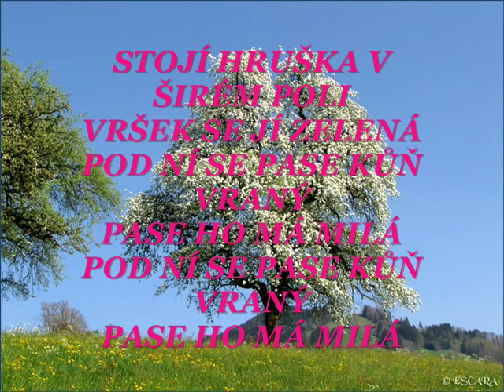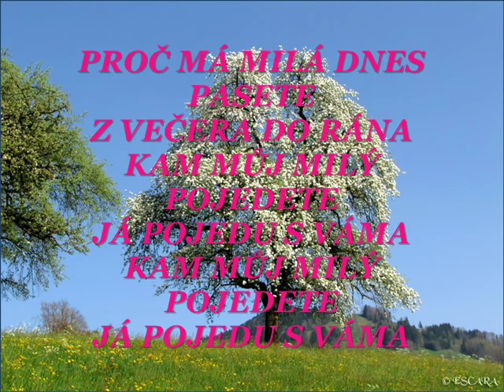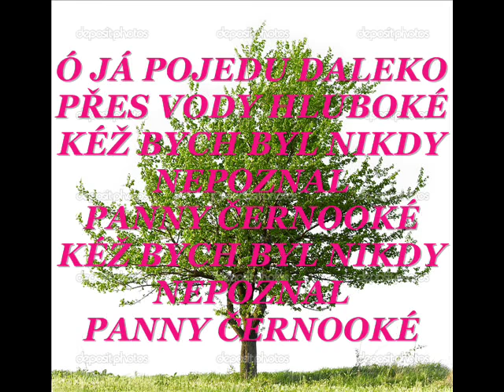Čechomor - Hruška + text